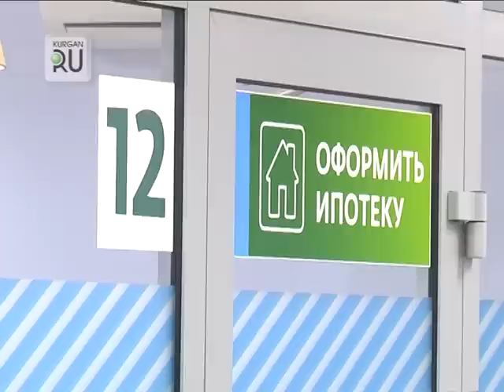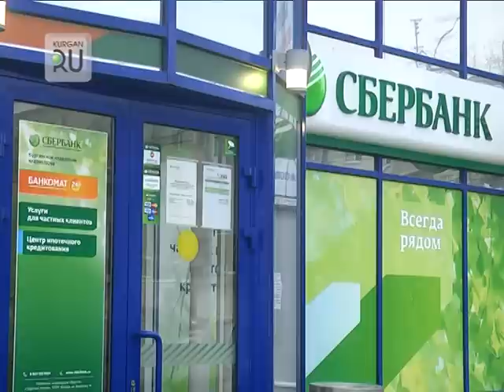Вопрос безопасности превыше всего. Как не обмануться при покупке жилья?